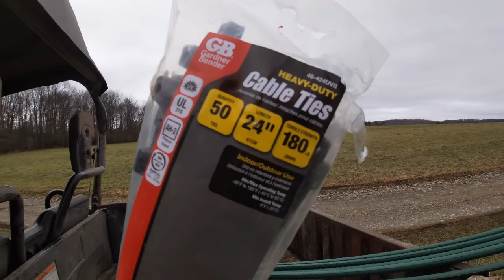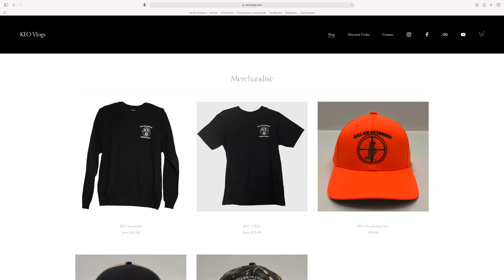Slow Day In The Pines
Join me as I hunt for a big buck here in western NY. I hope everyone enjoys the video and be sure to stop back for more adventures coming soon!